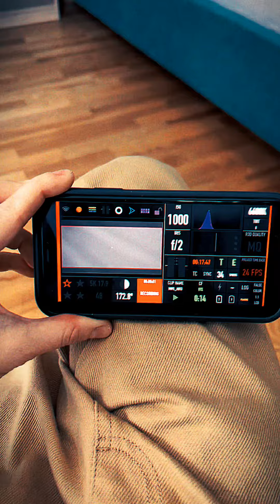Гурт METELyK зйомки кліпу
Зйомки першого кліпу METELyK "Ніч""🦋 в ускореному темпі